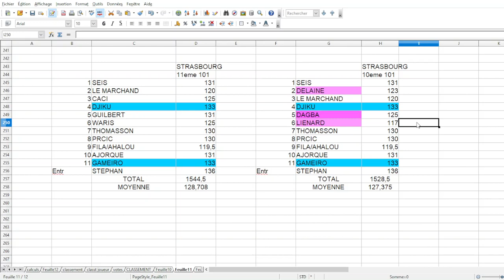TOUR DES CLUBS LIGUE1 FM22 : #15 L'EUROPE EN VUE POUR STRASBOURG ?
AUJOURD'HUI   15 EME CLUB
#15 STRASBOURG
Strasbourg qui a flirté avec l'Europe en 2021/22 , veut se stabiliser en 2022/23
En ont-ils les moyens ?